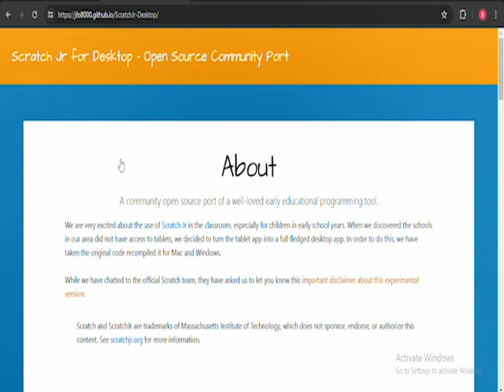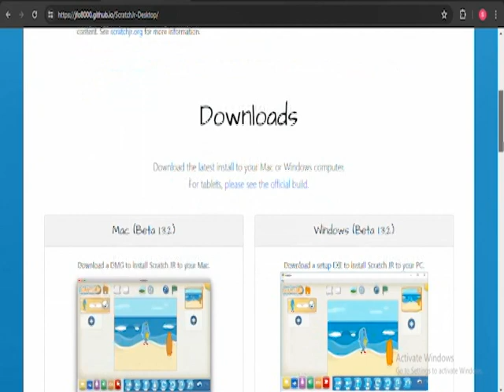How To create a Story in Scratch Jr | Scratch Jr Project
In this tutorial you will learn How to Create project in Scratch Junior

Note: This is for Educational and Informational Purpose Only.